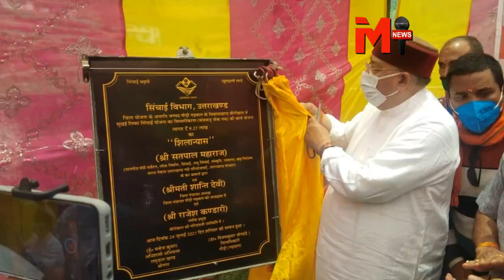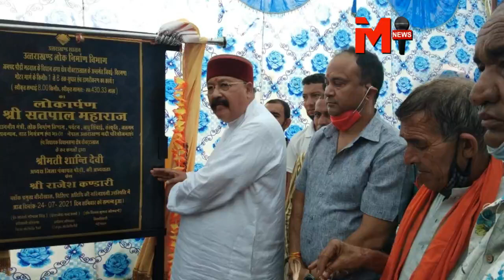चौबट्टाखाल में सतपाल महाराज ने जाना जनता का दर्द,करोड़ों की योजनाओं का तोहफा भी दिया